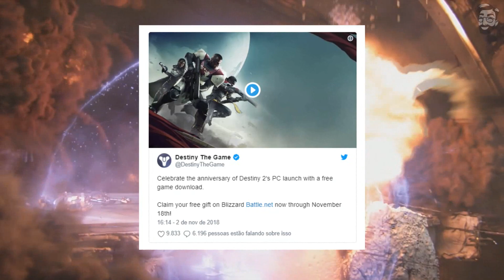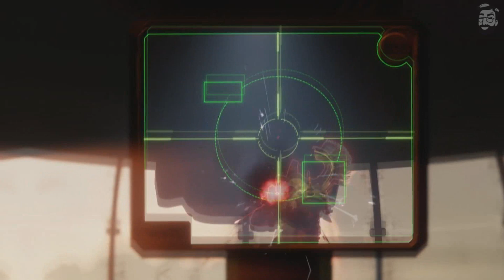CORREEE JOGO INSANO GRATIS POR TEMPO LIMITADO!!! MORTE DO SUPER MARIO E DIABLO OFICIAL NOS CELULARES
NESTE VIDEO:
DESTINY GRATIS PC
DIABLO OFICIAL ANDROID
MORRE MARIO SEGALE
DIABLO: IMMORTAL
NOTICIAS PS4
NOTÍCIAS PS4 - 2018
NOTICIAS DO PLAYSTATION 4
NOTÍCIAS XBOX ONE
JOGOS GRATIS PC PS4 XBOX
LANÇAMENTOS 2019

PRÓXIMOS VIDEOS:

PSN PLUS DEZEMBRO 2018
XBOX LIVE DEZEMBRO 2018
PS PLUS NOVEMBER 2018
TOP LANÇAMENTOS NOVEMBRO 2018
JOGOS LANÇAMENTOS PS4 2019
JOGOS LANÇAMENTOS XBOX ONE 2018

Apresentação : Marco OBarbudo👊
tags extras